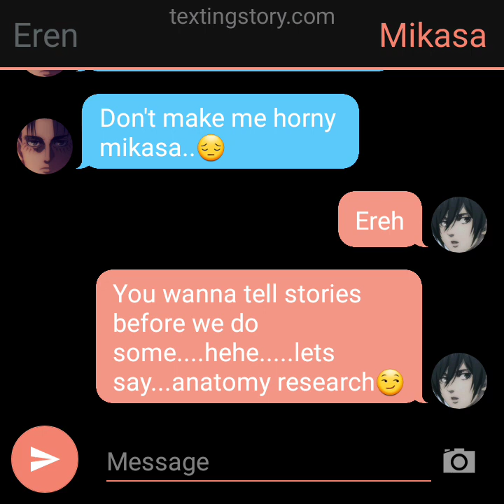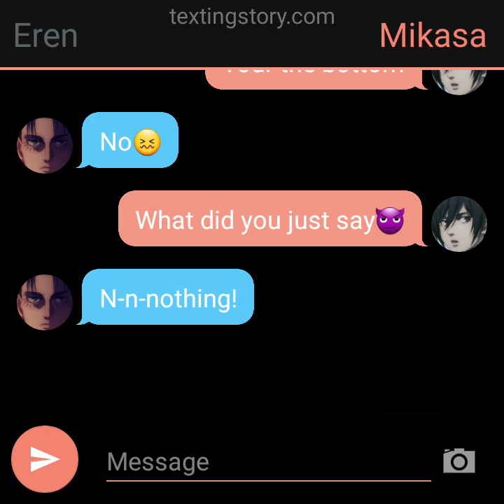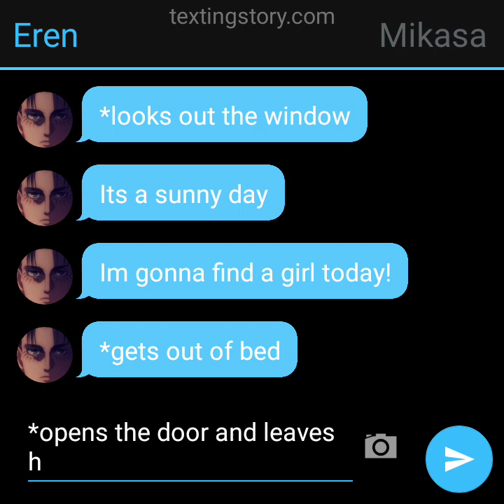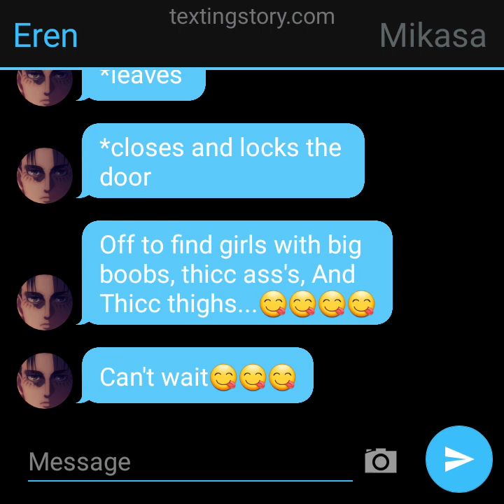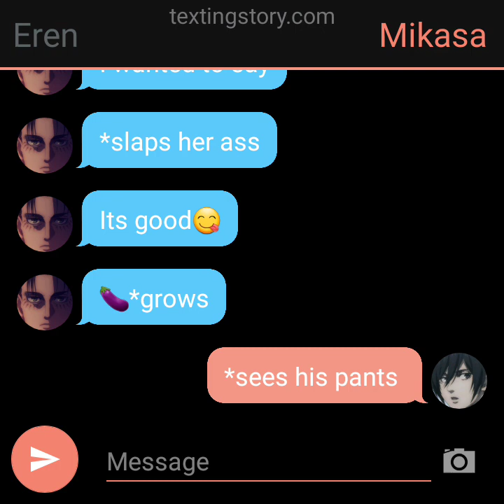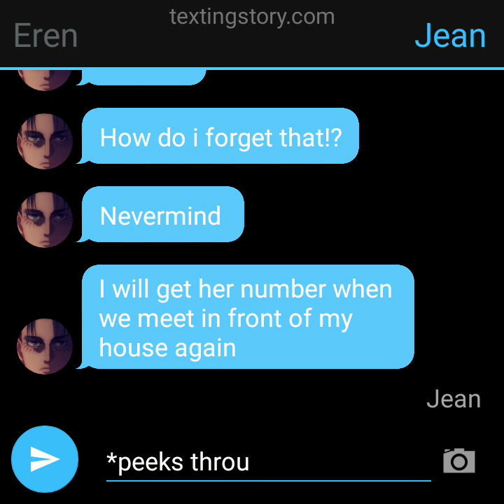Eremika Part 1: EREN FORGETS TO ASK MIKASAS NUMBER!?😱😱